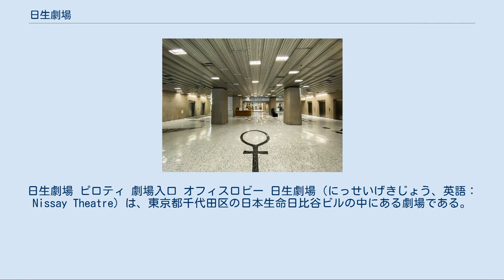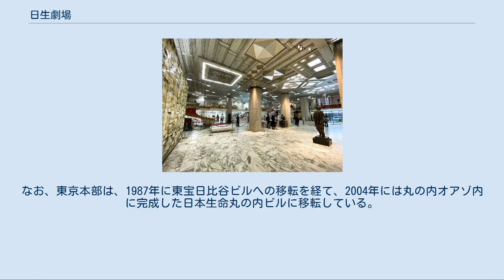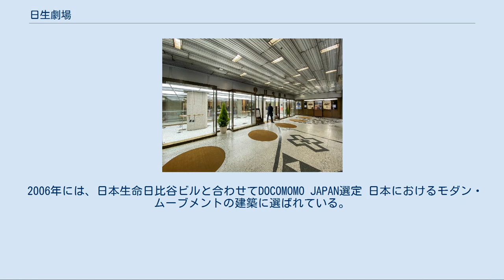日生劇場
日生劇場 ピロティ 劇場入口 オフィスロビー 日生劇場（にっせいげきじょう、英語：Nissay Theatre）は、東京都千代田区の日本生命日比谷ビルの中にある劇場である。
完成時の座席数は1,358、現在の座席数は1,334となっている。
重厚な外観と幻想的な内装を持つ建物として知られる。
 浅利慶太や石原慎太郎らは、かねてから東急グループ総帥の五島昇に劇場の建設話を持ちかけていた。
当初は渋谷の東急系映画館を改装するという程度の話だったが、同じころ、日本生命保険が創業70周年を迎えたことを記念して劇場を作りたいとの構想を、弘世現社長が五島に打ち明けると、五島は弘世に浅利らを紹介した。
こうして、若い芸術家たちの野心と、スポンサーとしての弘世の並々ならぬ尽力により生まれたのが、日生劇場である。
 こけら落しは、1963年10月20日にベルリン・ドイツ・オペラを招いて行われた。
その後は現代劇や歌舞伎、そしてオペラやミュージカルの公演などに使用された。
1970年5月からは、経営難を理由に自主制作から貸小屋方式に変更され、翌1971年には五島昇社長、浅利慶太・石原慎太郎両重役が退陣した。
劇団四季が常設劇場をもつ前には当劇場での公演が多かったほか、越路吹雪が1970年代当時、日本で最もチケットの入手が困難なステージのひとつともいわれた「ロングリサイタル」を長年にわたって行った。
また、沢田研二がソロデビューの翌月1971年12月に初のリサイタルを開催したのも当劇場である。
しかし、その卓越した音響効果は「良すぎて」クラシック音楽には向かないと言われており、実際、近年では著名オーケストラによる公演は行われていない。
 客席の中では、中2階に相当する「グランドサークル席」の人気が高く、早く売り切れることが多い。
 『すぐれた舞台芸術を提供するとともにその向上をはかり、わが国の芸術文化の振興に寄与する』ことを事業目的とし、日生劇場を拠点として運営者の「公益財団法人ニッセイ文化振興財団」が様々な活動を行っている。
 日本生命日比谷ビル・日生劇場は建築家・村野藤吾の代表作のひとつで、1963年9月竣工（設計：村野・森建築事務所、施工：大林組）。
鉄骨鉄筋コンクリート造8階建、地下5階。
オフィス部分と日生劇場から構成される複合ビルである。
 オフィス部分には、竣工後、日本橋の東京日本生命館（日本橋髙島屋がテナントとして入る）7・8階に位置した日本生命東京総局（後に東京本部）が移転してきた。
なお、東京本部は、1987年に東宝日比谷ビルへの移転を経て、2004年には丸の内オアゾ内に完成した日本生命丸の内ビルに移転している。
 詳細は「日本生命#施設」を参照 劇場の客席天井・壁は音響効果上、うねるような曲面で構成されており、天井には2万枚ものアコヤ貝(実際には、マド貝)の貝殻が散りばめられている。
建築界においては、花崗岩(岡山産万成石)で仕上げた古典主義的な外観やアコヤ貝を使った幻想的な内部空間などが、当時の主流であったモダニズム建築の立場から「反動的」といった批判も受けたが、1964年には日本建築学会賞作品賞（日本生命日比谷ビル）を受賞している。
 2006年には、日本生命日比谷ビルと合わせてDOCOMOMO JAPAN選定 日本におけるモダン・ムーブメントの建築に選ばれている。
 ^ a b c 『日本生命九十年史』p.136 ^ 『時の光の中で』浅利慶太、文春文庫、2009年1月10日、p153 ^ 財団事業概要 ^ 劇場からのご案内